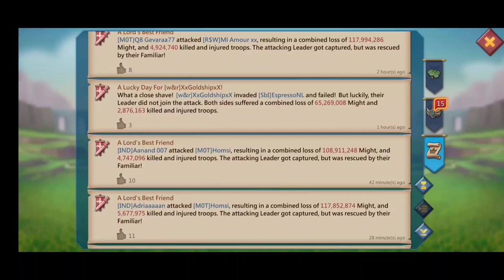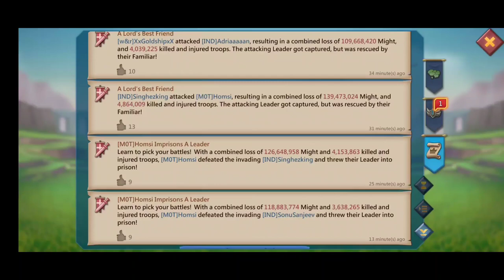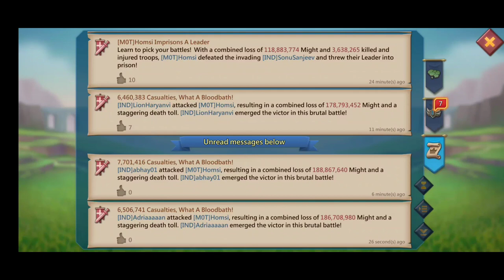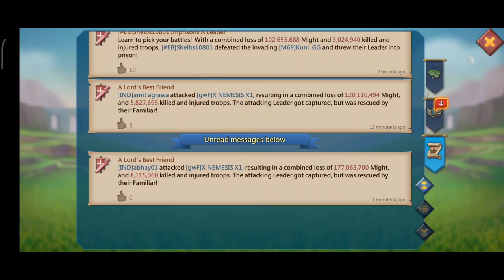50m+ troops Zeroed By IND|| 300k giveaway tomorrow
maza aa gaya